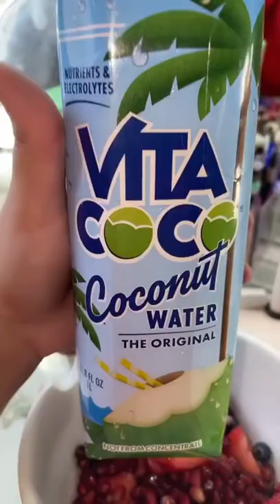Natrual Bowl Cereal 😋🫐